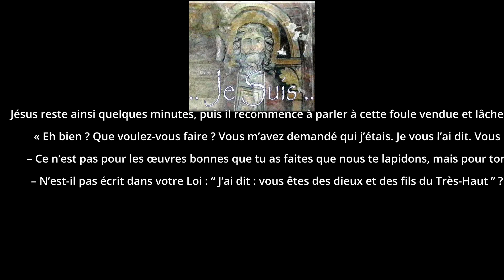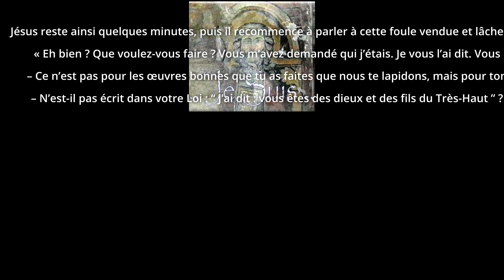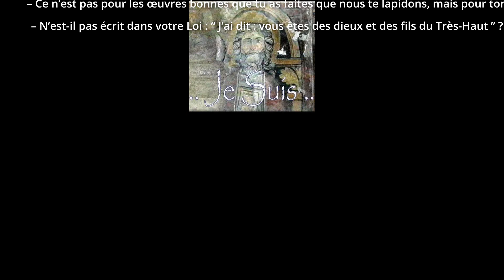Le père est en moi.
Jésus reste ainsi quelques minutes, puis il recommence à parler à cette foule vendue et lâche qui a perdu toute arrogance par le seul fait d’avoir vu un éclair divin :
       « Eh bien ? Que voulez-vous faire ? Vous m’avez demandé qui j’étais. Je vous l’ai dit. Vous êtes devenus furieux. Je vous ai remis en mémoire tout ce que j’ai fait, je vous ai montré et je vous ai rappelé beaucoup d’œuvres bonnes provenant de mon Père et accomplies grâce à la puissance qui me vient de lui. Pour laquelle de ces œuvres me lapidez-vous ?
Pour avoir enseigné la justice ?
Pour avoir apporté aux hommes la Bonne Nouvelle ?
Pour être venu vous inviter au Royaume de Dieu ?
Pour avoir guéri vos malades, rendu la vue à vos aveugles, donné le mouvement aux paralytiques et la parole aux muets,
pour avoir délivré les possédés et ressuscité les morts, pour avoir fait du bien aux pauvres, pardonné aux pécheurs, aimé tout le monde, même ceux qui me haïssent, autrement dit vous et ceux qui vous envoient ?
Pour laquelle de ces œuvres voulez-vous donc me lapider ?
       – Ce n’est pas pour les œuvres bonnes que tu as faites que nous te lapidons, mais pour ton blasphème, parce que, étant homme, tu te fais Dieu.
       – N’est-il pas écrit dans votre Loi : “ J’ai dit : vous êtes des dieux et des fils du Très-Haut ” ? Dieu a donc appelé “ dieux ” ceux auxquels il a parlé pour leur donner ce commandement : de vivre de telle sorte que la ressemblance et l’image de Dieu qui est dans l’homme apparaissent ouvertement, et que l’homme ne soit ni un démon ni une brute. L’Ecriture qualifie les hommes de “ dieux ”, or elle est toute inspirée par Dieu, et ne saurait donc être modifiée ou effacée selon le plaisir et l’intérêt de l’homme. Cela étant, pourquoi prétendez-vous que je blasphème, moi que le Père a consacré et envoyé dans le monde, quand je dis : “ Je suis le Fils de Dieu ” ? Si je n’accomplissais pas les œuvres de mon Père, vous auriez raison de ne pas croire en moi. Mais je les accomplis, et vous ne voulez pas croire en moi. Alors, croyez au moins à ces œuvres afin que vous sachiez et reconnaissiez que le Père est en moi et que je suis dans le Père. »